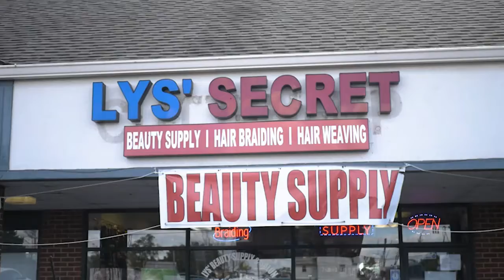LYS SECRET Beauty Supply & Hair Salon